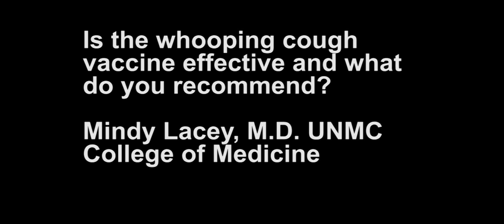Whooping Cough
In our Ask UNMC segment this week, we ask Mindy Lacey, M.D., UNMC College of Medicine, Is the whooping cough vaccine effective and do you recommend?